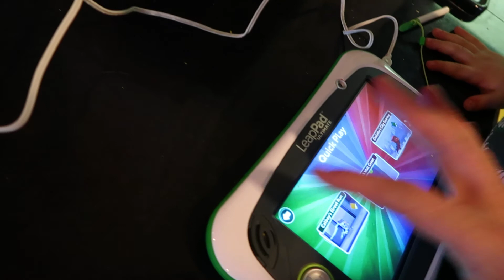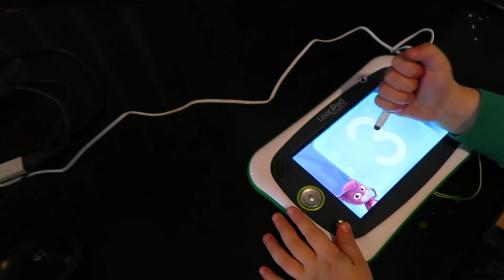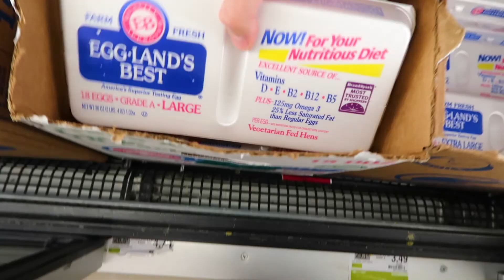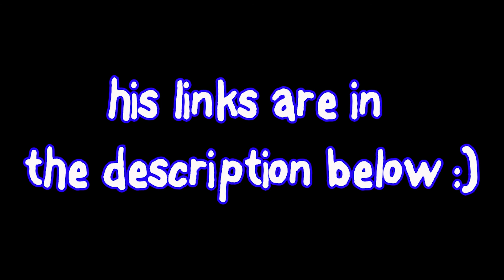📱Headache Tablets 🙄 | Ep. 78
OUR FAMILY:
-Clay, Mary Carolyn, Reed(5), Cole(3), Finn(1), & Katy (our 🐶)

In this family vlog episode, dad gets fed up with the boys tablets (leap pad & amazon fire hd),  put together and play with some Christmas gifts that the boys got from family members, and make a late night trip to the store to get some fuel for the Keurig!😁

 🎥 MY VLOGGING GEAR 🎥:

GoPro & Accessories:
-GoPro Hero5
-Bendy Tripod for GoPro
-External Mic for GoPro
-Housing for GoPro w/ mount for external mic
-GoPro External Mic Adapter

Other Cameras I use:
-Canon G7X Mark II
-Canon 80D
*I also us my cell phone (iphone 6) a lot

My Drone:
-Mavic Pro Drone
-Leg Extenders for the Drone

OTHER STUFF:
GoPro Karma Grip
Favorite SD card
Favorite Micro SD card for GoPro
GoPro Dual Battery Charger
Quad Battery Charger for Mavic Pro
Selfie-stick w/ GoPro & phone adapter